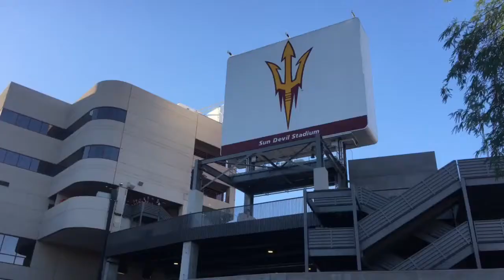FIRST ASU GAME